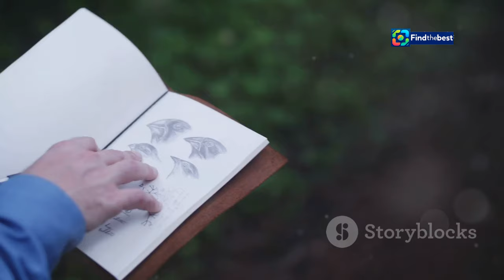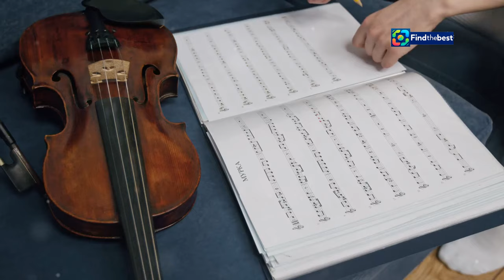David Manzur: “Yo volví a Colombia y no conozco la paz en ningún sentido” | Entrevis